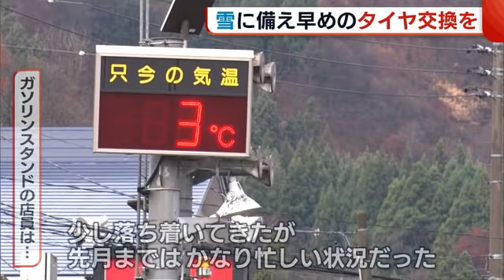妙高市でスキーシーズンの安全願い祈願祭 湯沢町では“タイヤ交換”で雪への備え万端！【新潟】 (22/12/01 18:34)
パウダースノーが外国人観光客に人気の新潟県妙高市の赤倉温泉。

スキー場にまだ雪はありませんが、降雪とスキー客の安全などを願い１２月１日、祈願祭が執り行われました。

入国制限の緩和などにより、外国人観光客の回復に期待がかかる今シーズン。

【赤倉温泉観光協会　中嶋正文 会長】
「新型コロナで２年間かなり低迷したが、今シーズンから外国のお客様も含めて、この冬は期待したい」

豪雪地帯で、こちらもウィンタースポーツが盛んな湯沢町では…

【湯沢町民】
「雪の降る時期になってきたので、準備は万端」

雪への備えは万端の様子。多くの人がタイヤ交換も済ませていると言います。

【ガソリンスタンドの店員】
「少し落ち着いてきたが、１１月まではかなり忙しい状況だった」

しかし、ＮＥＸＣＯ東日本が１１月２９日、県内４カ所で実施した調査では、約２割が冬用タイヤ未装着でした。突然の雪に備えるためにも早めの交換が重要です。